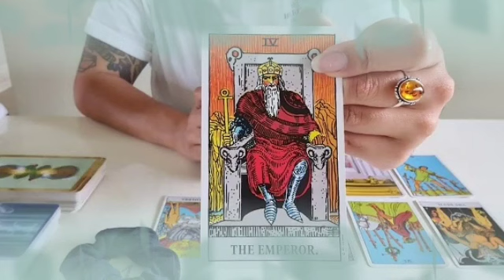برج العذراء ♍ قدر الله وما شاء فعل😱بيحصل معك شيء غريب لأول مره في حياتك😲🤭